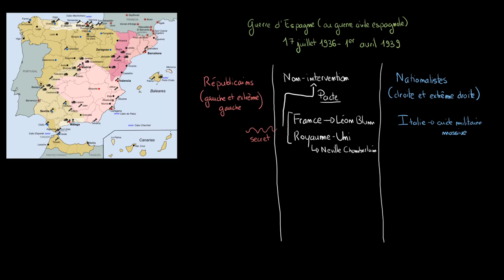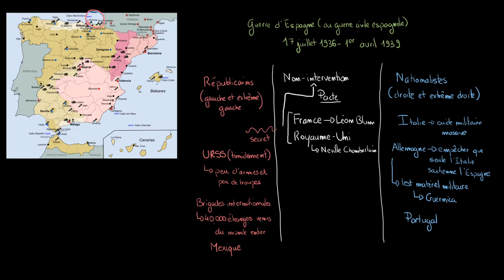Histoire - Les interventions étrangères dans la guerre civile espagnole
Retrouvez-moi en live sur Twitch Dans cette vidéo nous allons nous intéresser à la positon des différents pays du monde durant la guerre civile espagnole

Table des matières:
0:00 - Présentation du conflit
0:30 - La positon de la France et du Royaume-Uni
1:05 - La position de l'Italie et de l'Allemagne
2:05 - La position de l'URSS
2:44 - Les brigades internationales et les aides plus mineures